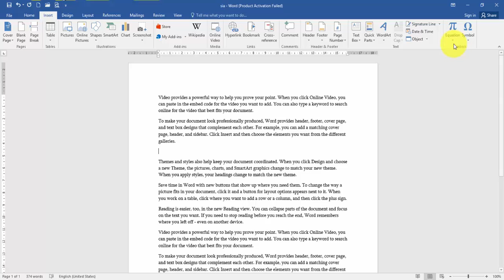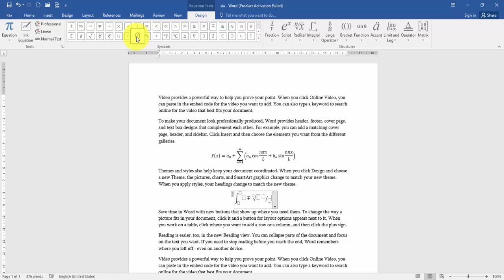Word - ფორმულის ჩასმა